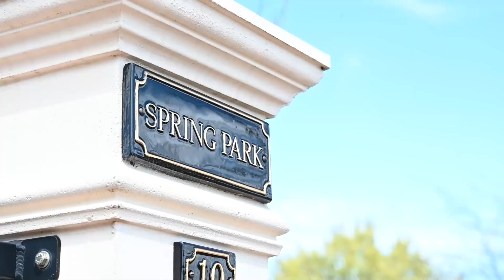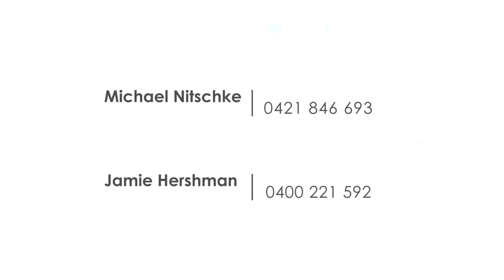10 Spring Park Drive, Littlehampton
Michael Nitschke & Jamie Hershman from First National Nitschke present 10 Spring Park Drive, Littlehampton For Sale.